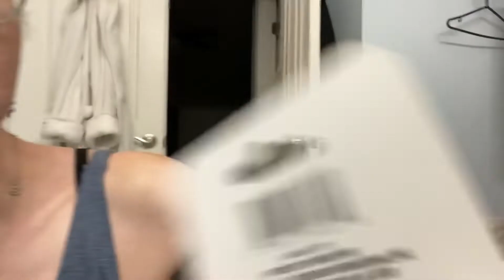Vlog 560 - The Dreaded Late Nap 😵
It’s 23:00 and he’s almost asleep! 🙌🏻

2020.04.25